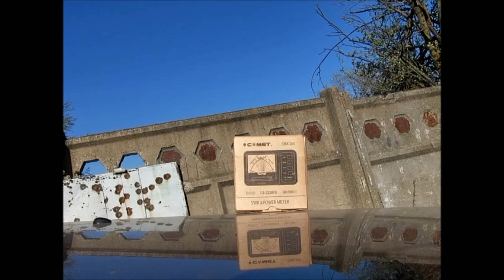GRAND POWER T12-на скоростную камеру..wmv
Пробую новый фотик Casio Exilim EX-F1 с возможностью нескольких вариантов замедленной съёмки...